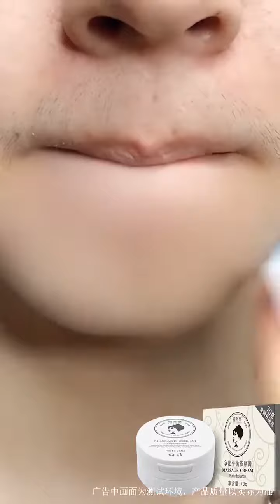ผิวนวดครีมทำความสะอาดผิวหน้า